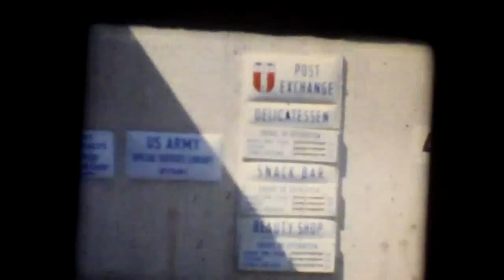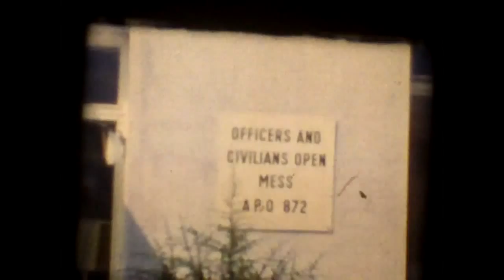Zweibrucken Base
Zweibrucken Kreuzberg Kasern 1964